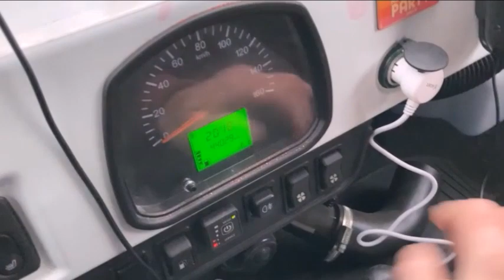UAZ in winter